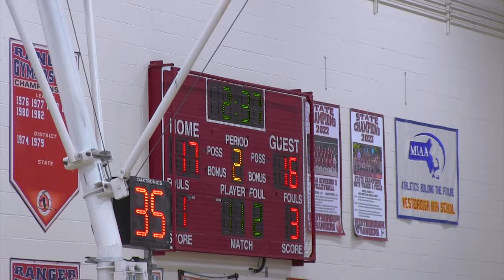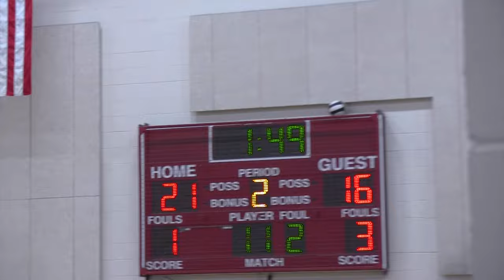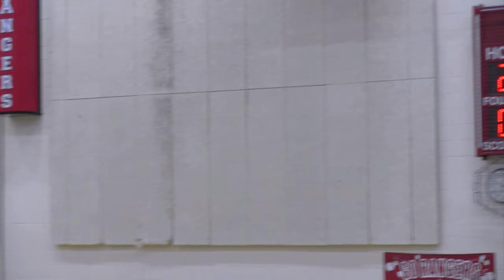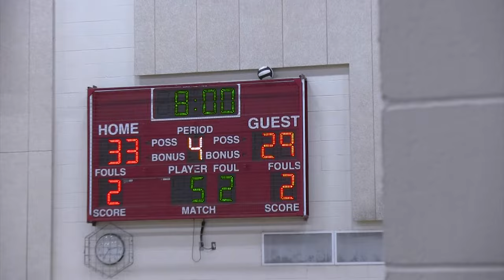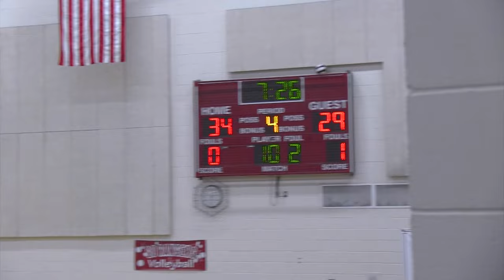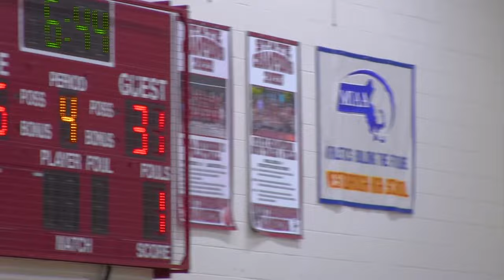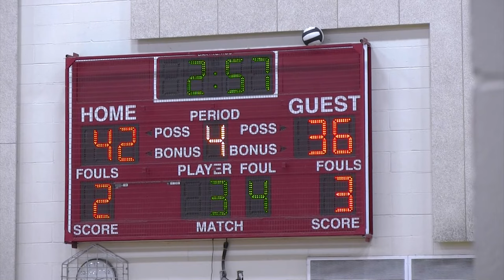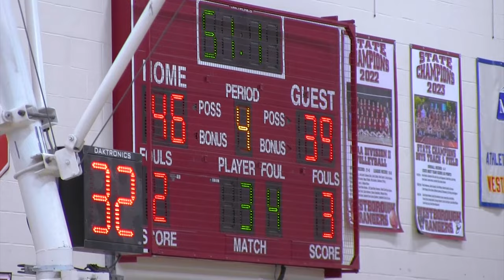WHS Rangers Varsity Girls Basketball V Groton-Dunstable Regional | 12/19/23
Westborough Rangers Girls Varsity Basketball takes on the Crusaders of Groton-Dunstable. December 19, 2023 at Westborough High School.